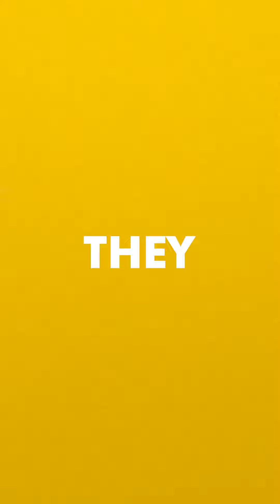Let's Talk About Depression | Salman Ahmed